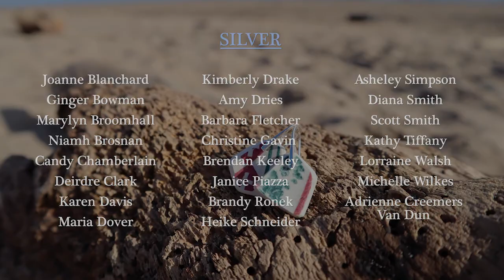Beachcombing Club Q&A with Scottish Mudlarking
Thank you to Nicole and Craig from Scottish Beachcombing for taking us on a virtual beachcombing trip to Scotland and for sharing your enthusiasm and knowledge in this reception.

Thank you to all the Beachcombing Club members, especially the Gold and Silver members who made this project possible. Gold: Kristina Braga, Lori Christofferson, Emma Claughton, Madeleine Fontillas Ron, Lisa Foy, Jodie Greene, Laurel Holubik, Kimberly Jennings, Anne Mauro, Joseph Murray, Laura Peters, Lisa Pringle, Cynthia Raffaele, Mia Rikson, Svea Scholten, Christine Solorio, Angela Swartz, Becky Thielbar, Glenn Tolle, and Anthony White. Silver: Joanne Blanchard, Ginger Bowman, Marylyn Broomhall, Niamh Brosnan, Candy Chamberlain, Deirdre Clark, Adrienne Creemers Van Dun, Karen Davis, Maria Dover, Kimberly Drake, Amy Dries, Barbara Fletcher, Christine Gavin, Brendan Keeley, Janice Piazza, Brandy Ronek, Heike Schneider, Asheley Simpson, Diana Smith, Scott Smith, Kathy Tiffany, Lorraine Walsh, and Michelle Wilkes.